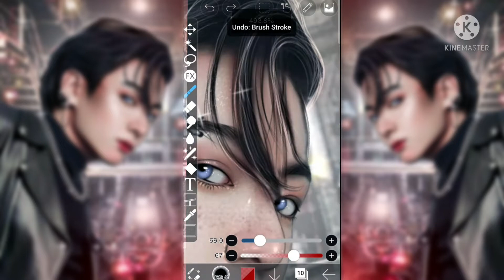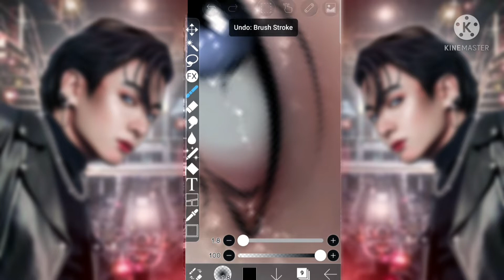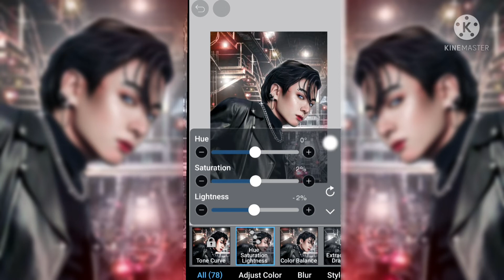Skin and Eye details tutorial ibispaintx ft.Jungkook | BTS | ibispaint X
How to make this edit ft.Jungkook skin texture and details

Hello Army!💜
Heartily! welcome to another tutorial video.
[I am gonna edit photo of my idol as i do always],🌈
It is a step by step tutorial which you can watch , learn and practice at the same time on ibispaint X.

🔴Photo 📷: Pinterest , Weverse , BTS_twt

🟡Editing App: ibispaint X.

🟢Editing Software: KineMaster .

🔵Watermark :PixelLab

🟣Things you need for editing:
1. Ibispaint X App.
2.Photo of your choice.
3.Love and passion for you work.

⚫Step to follow while editing:📝

You can start with any step according to your convenience.

🔸️Face and hair smudging
🔸️eyes editing
🔸️ eyelids and lips editing
🔸️nose & face outlines
🔸️ face highlights
🔸️ hair editing & hair highlights.
🔸️ final touches
🔸️ watermark

"This is just an digital art or editing don't call it painting."🚫

Hope you gain more ideas about how to edit 👆🏻

Lastly, Thanks! for watching.🥰

Stay Purple & Safe.💜